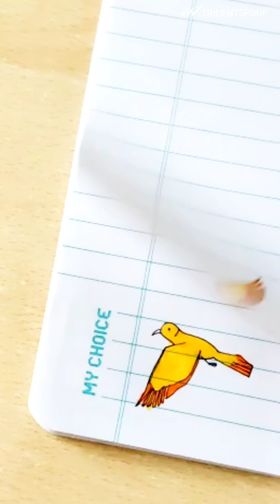Keep Calm and Doodle On with Trident MyChoice Notebooks.